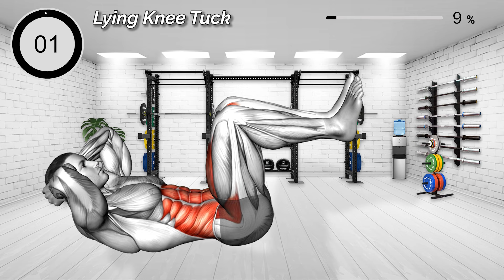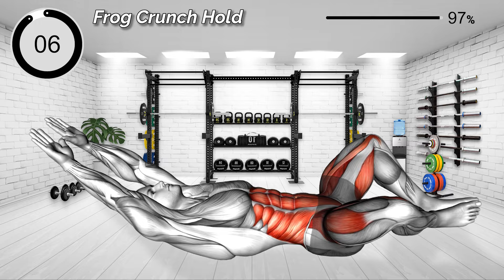Unleash the Six-pack Abs Hidden in Your Belly Fat.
If you want to get six-pack abs fast, you'll need to get rid of any stubborn belly fat first.
We recommend finding and doing active ab exercises that consist of rhythmic movements that constantly shake your belly fat.

00:00 Lying Knee Tuck
00:53 Alternate Leg Raise with Head-up
01:44 Elevated Cycling
02:34 Mountain Climber
03:25 Twisting Crunch
04:15 Lying Single Leg Raise
05:06 Hollow Hold
05:56 Frog Crunch Hold

Please understand that the title of the video may contain some provocative elements to increase the likelihood of content search.
All videos are produced by reference to a fully validated exercise program.
There is no exercise program with a definite answer because each person's condition and body type are different.
For example, typical bare-body exercises such as push-ups, crunches, lunges, squats, sit-ups, leg lifts, and bridge exercises have been traditionally performed, but some people may be injured by these movements.
Our team is an athletic team, but we're not medical experts, so we can never give you medical advice.
Above all, your health and safety are the most important. It is highly recommended that you exercise in a safe environment when performing content, and seek advice from health and fitness experts on the form of exercise and diet.